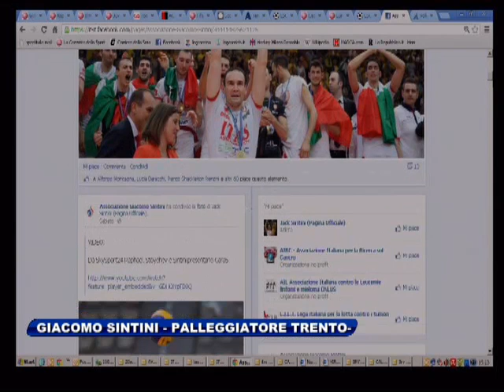Sintini racconta l'impresa Scudetto a Sportitalia24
Il regista romagnolo ospite telefonico del canale All News di Sportitalia per tornare con la mente alla grande serata tricolore di domenica